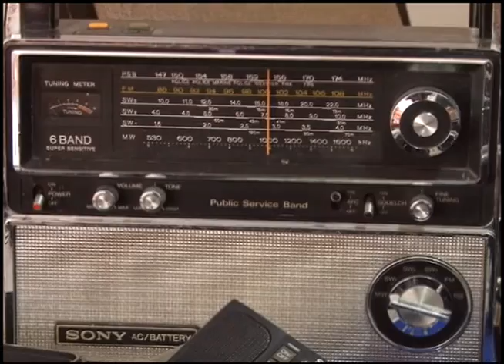TVE EM DIA - AMANTES RÁDIO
Nesta reportagem o TVE em DIA a importância do rádio para os ouvintes e colecionadores.
Assista essa reportagem do TVE em Dia
TVE Alagoas-Canal 03 da TV Aberta e 06 da Net